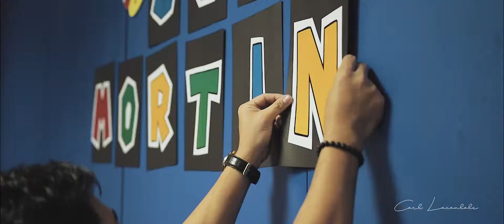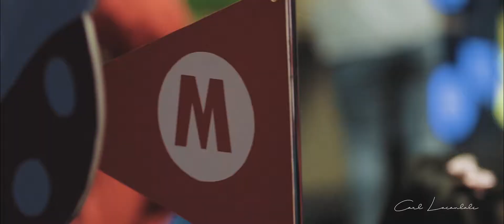Mortin Chase Camacho : Super Mortin Chase Level 7